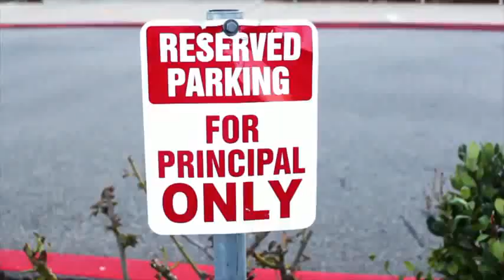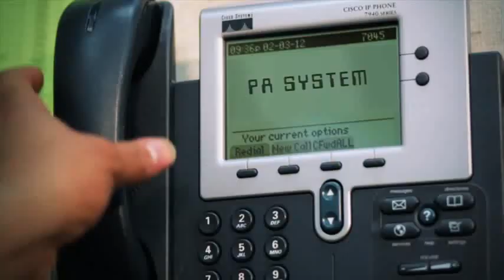Patrice Wilson Presents Ellie Soufi Hysterical Official New Video